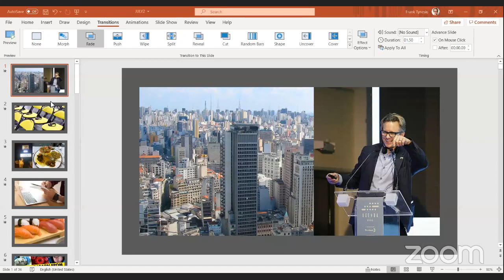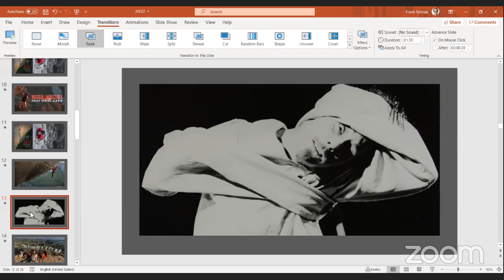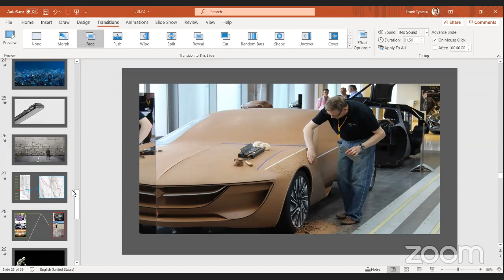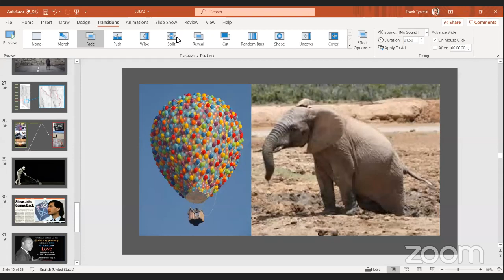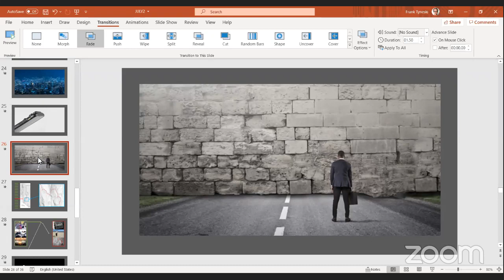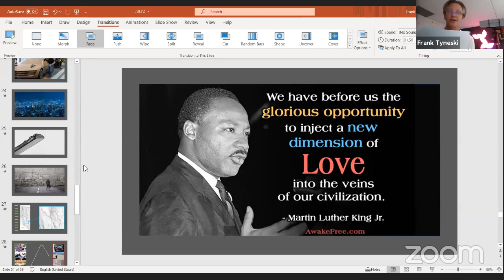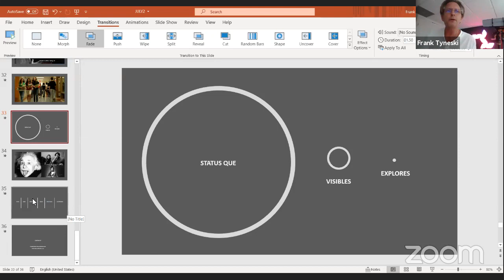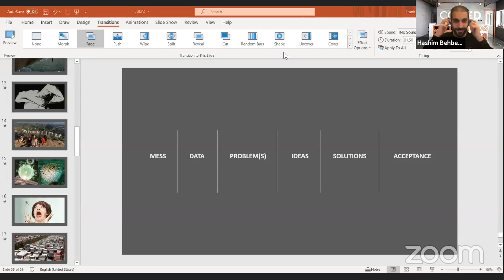KFAS COVID-19 Hackathon - "Design Thinking and Product Innovation" by Frank Tyneski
Workshop Series part of the KFAS COVID-19 Hackathon in July 2020.

Topic: Design Thinking and Product Innovation

Speaker: Frank Tyneski, Vice President, Global Experience Design & Innovation at Kids2

Moderator: Hashim Behbehani, Co-founder & COO at CODED